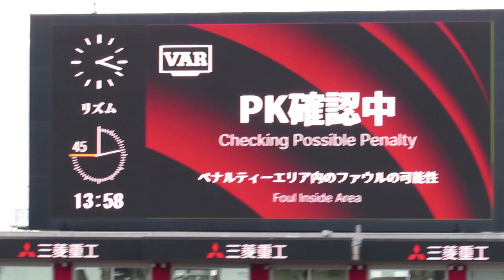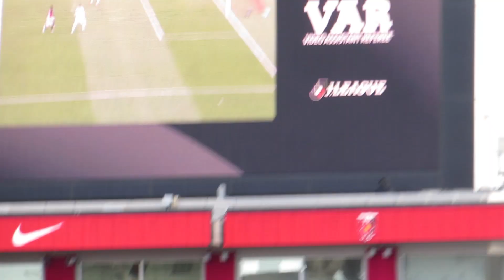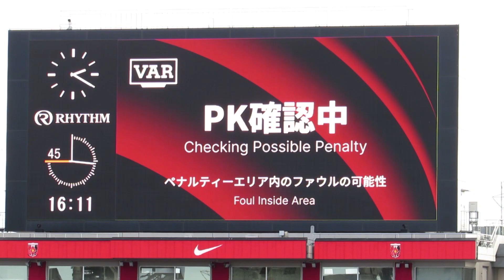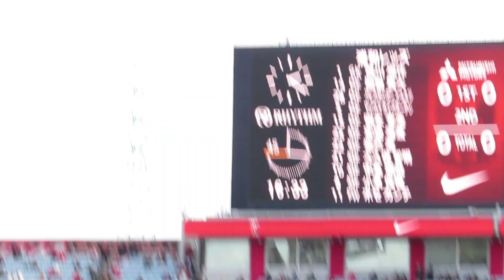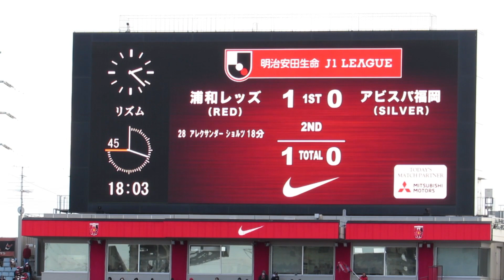明本選手PA内で倒されPK獲得→VARでPK確認→PK→ショルツ選手ゴール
メインロアー北側で見ました。
画質等良くないので雰囲気だけ味わって下さい。